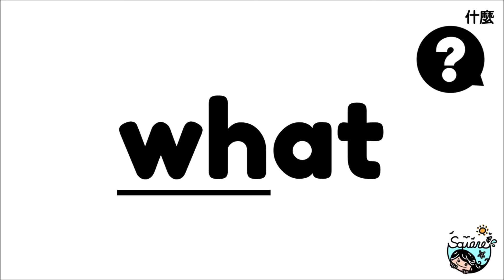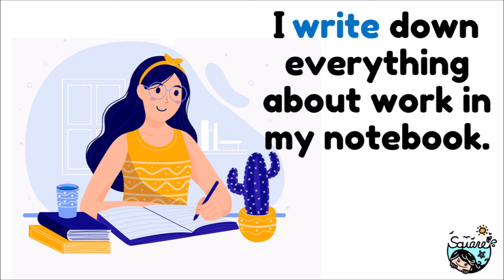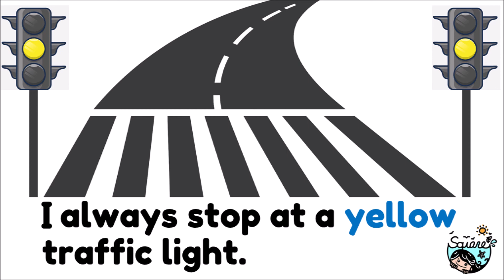40_宜蘭縣English Easy Go (EEG) 400 單字發音和例句_391-400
400 basic words with example sentences
宜蘭縣English Easy Go (EEG) 400單字發音和例句，每集共10個單字，單字分色提醒拼讀順序，提示線提醒發音規則，中英對照，真人單字與例句發音，圖文對照增加學生印象！